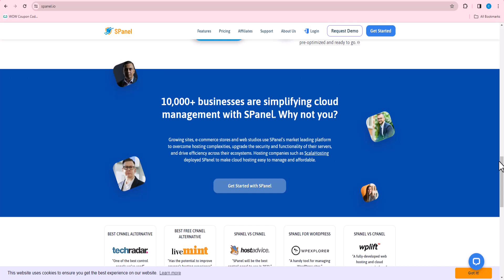SPanel Promo Code | spanel.io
🎞️This Video: SPanel Promo Code | spanel.io